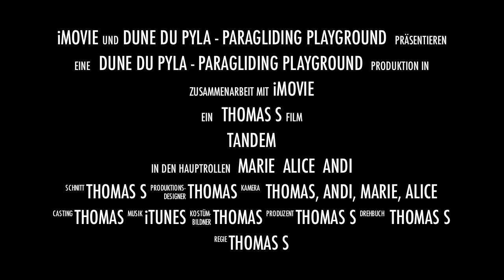Tandem - Dune du Pyla (Trailer)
Tandemflüge an der "Dune du Pyla".
Vielen Dank an MarkusStubai